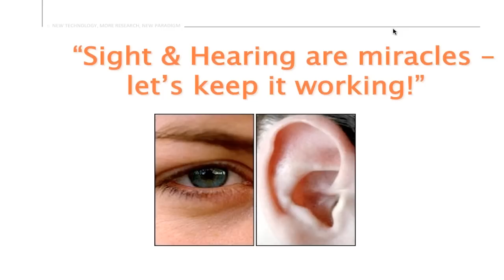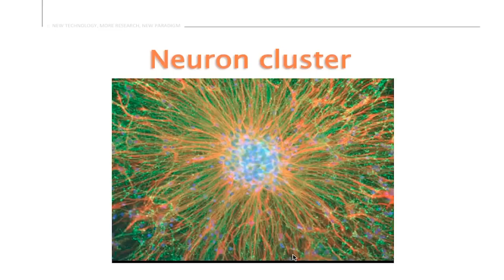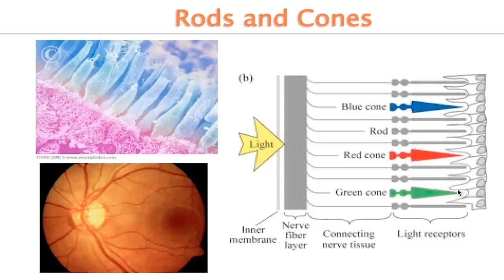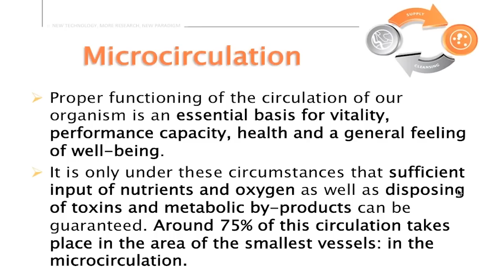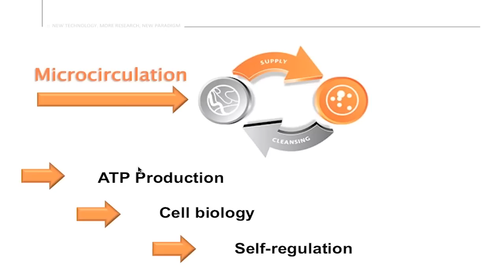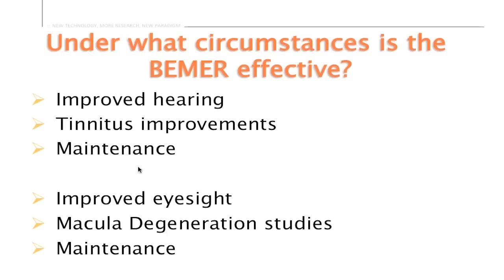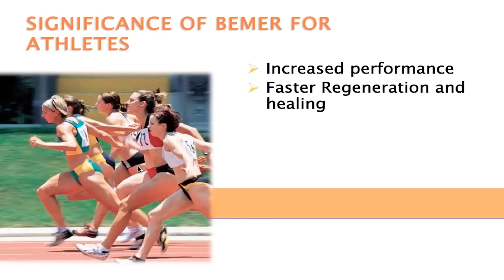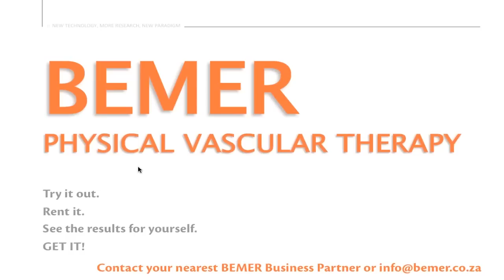Hearing and Vision is a miracle, let's keep it functioning